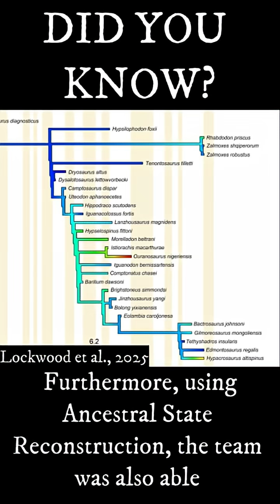A New Species of Iguanodontian has been discovered in the UK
Transcript:
On August 22nd, it was revealed that a new species of Iguanodontian had been fully named and described from several vertebrae uncovered from the Grange Chine on the Isle of Wight, England. Originally discovered by Nicholas Chase, the species called Istiorachis macarthurae was uncovered within strata belonging to the Wessex Formation placing the species in the Barremian stage of the Early Cretaceous Period. Upon examining the dorsal and caudal neural spines, Jeremy Lockwood and his team identified autapomorphies that suggested that the animal possessed a sail-like structure, similar to other iguanodontians like Ouranosaurus and Morelladon. Furthermore, using Ancestral State Reconstruction, the team was also able to discover that that the elongation of neural spines began modestly towards the beginning of the Late Jurassic before occurring more sporadically during the Early Cretaceous. As a result, the team concluded that the neural spines may have served as either a counterbalance to the animal's body weight or may have been used for visual communication with other members of its species. However, since these neural spines might have had different purposes in other species of iguanodontians, the exact function remains unknown.

References
Lockwood, Jeremy A. F.; Martill, David M.; Maidment, Susannah C. R. (2025). "The origins of neural spine elongation in iguanodontian dinosaurs and the osteology of a new sail-back styracosternan (Dinosauria, Ornithischia) from the Lower Cretaceous Wealden Group of England". Papers in Palaeontology. 11 (4)

Connor Ashbridge. (2025). File:Istiorachis macarthurae.png. Wikipedia.

Santos Cubedo, A. (2024). The dinosaurs of the Maestrat Basin: Evolution of hadrosauriforms in the eastern Iberian Peninsula. Metode Science Studies Journal, (14), 57–63.

Audrey.m.horn. (2019). File:Ouranosaurus nigeriensis restoration.png. Wikipedia.

Debnigo. (2009). File:Grange Chine 2009.jpg. Wikipedia.

Debnigo. (2009). File:Chilton Chine.jpg. Wikipedia.